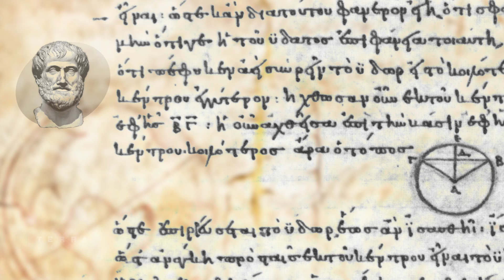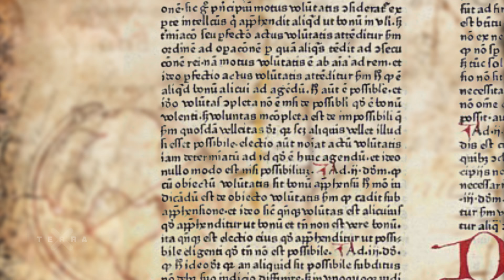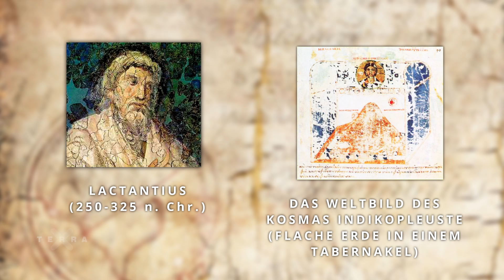Flache Erde – woher kommt die Idee?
Woher kommt der Irrglaube, dass unsere Erde die Form einer Scheibe hätte? Viele Theorien gehen auf die Kirche im Mittelalter zurück, aber das stimmt nicht. Die Tatsache, dass selbst heute noch so viele Menschen an eine flache Erde glauben, hat einen anderen Ursprung...